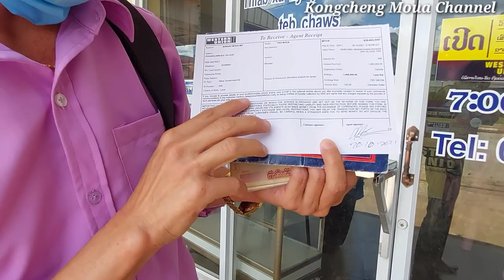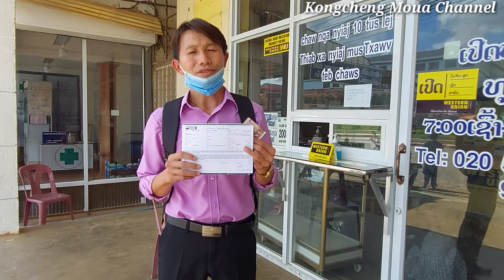Mus nqa tij laug Pov muas nyob Canada qhov nyiaj xa los pab yuav laub rau tus muam yau. 20/10/2021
Ua tsaug sawv daws pab txhawb nqa